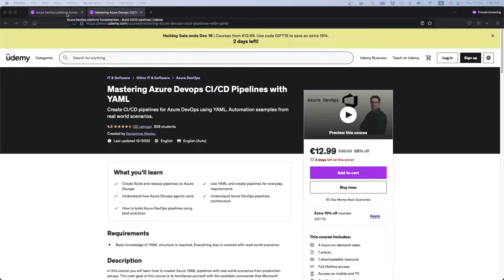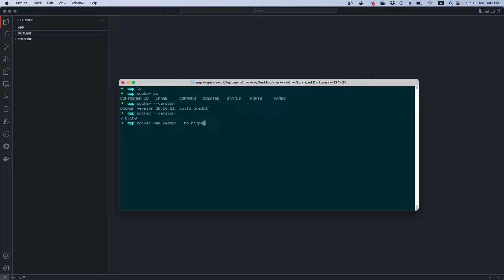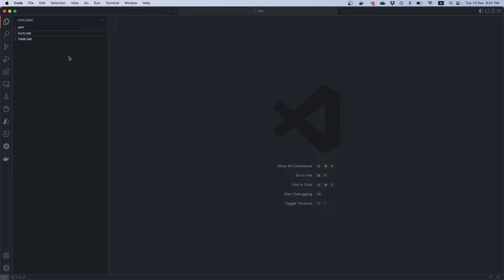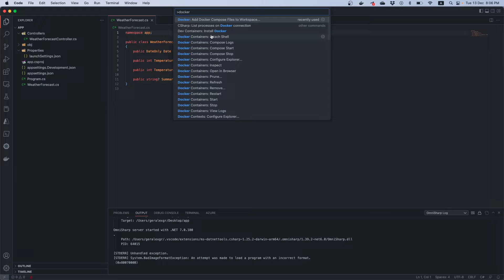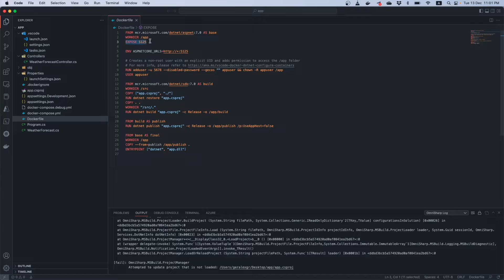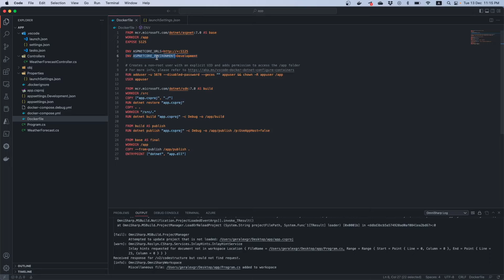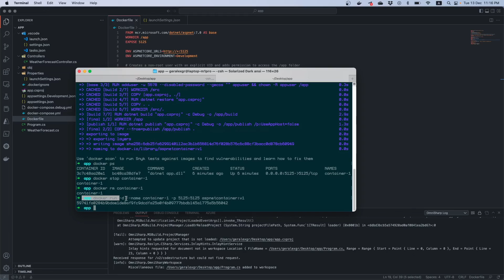Create .NET microservices with Docker and vscode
How to build a dotnet application as a microservice using docker and vscode